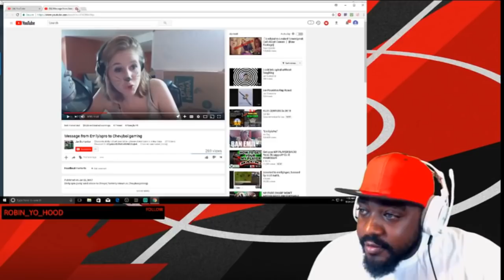Chevy Boii TriHard Compilation REUPLOAD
Reupload, channel it was originally uploaded on got taken down